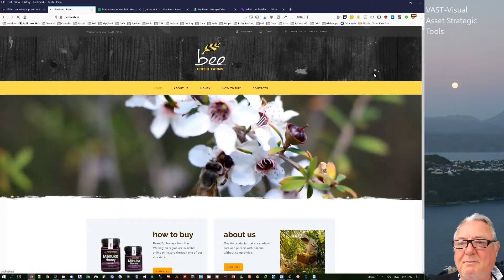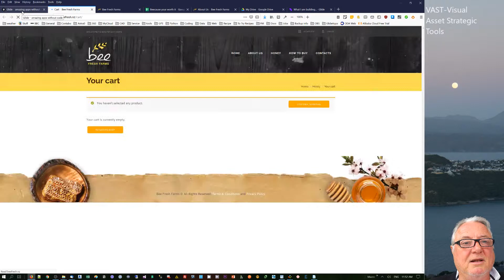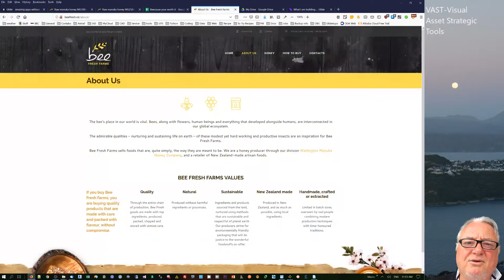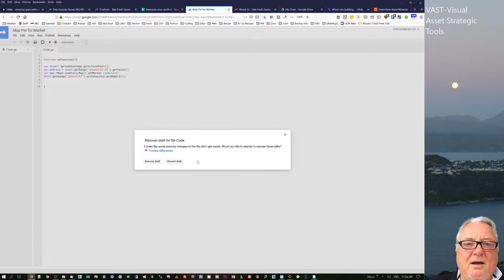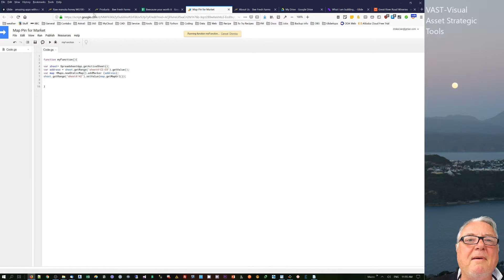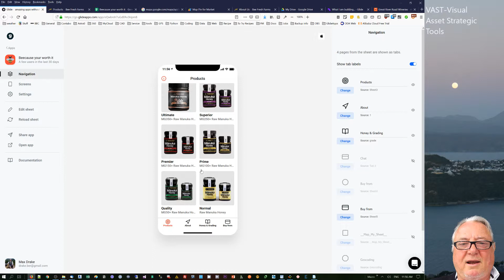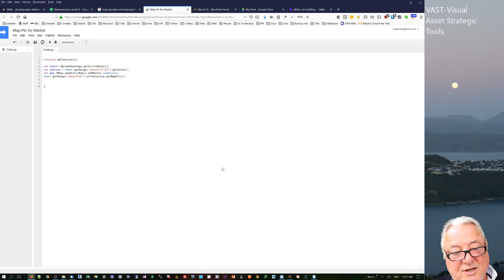Free Glide mobile app for honey sales products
Glide Apps are mobile apps that can be created for free using just data from Google Sheets.
This is an app that reflects the website for this product but is altered to display better on mobile.
The team that sell the product have a market stall. Sometimes people are semi-interested but not ready to purchase right away. This app allows those people to scan a QR code and explore the product, a similar idea to a brochure, but there is the opportunity to purchase online through the app.

I am interested in trying to make design/construction data available for Facility Management/Operations through simple and practical tools that are either Open Source, free to use (Adobe Reader), common use (eg Excel) and also easily shareable.
The tools help extend the practical life of buildings and built assets and make useful information about those assets available when needed using modern processes. They also help reduce the cost of maintaining those assets.